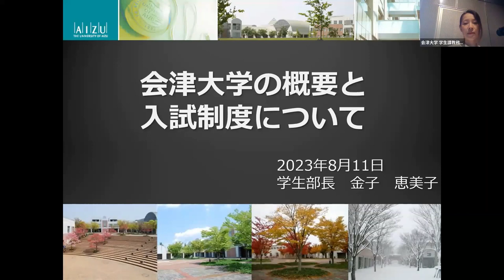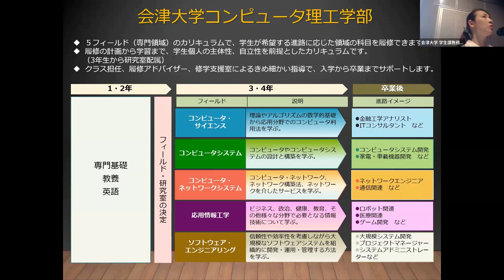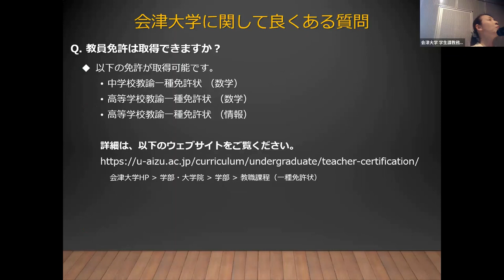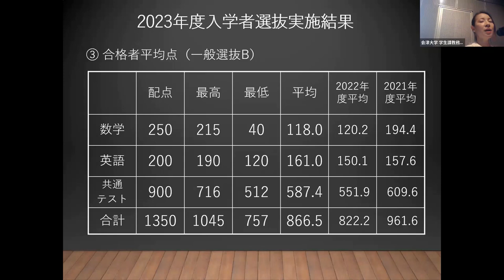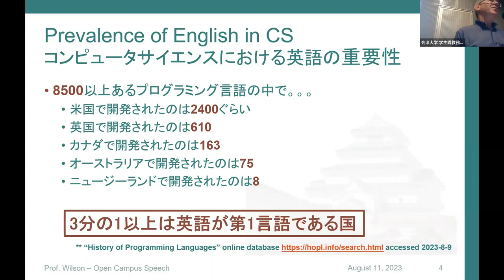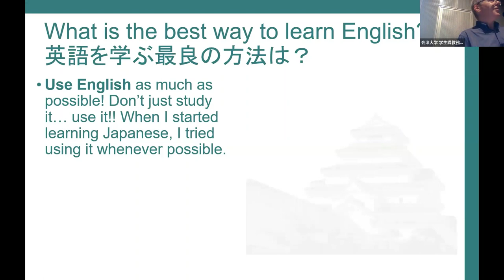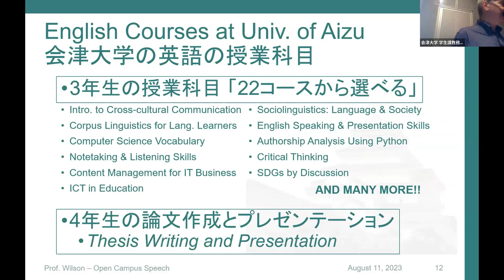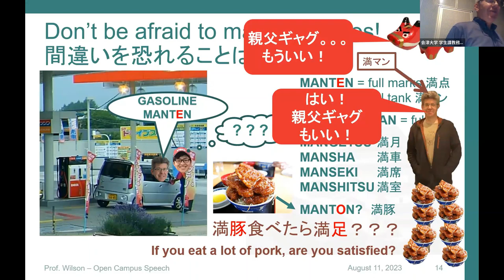会津大学オープンキャンパス2023 The University of Aizu Open Campus 2023 大学説明会